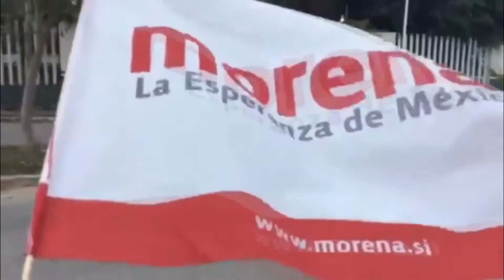A punto de “caer” candidaturas de Vitela y Adame por Morena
A punto de “caer” candidaturas de Marina Vitela y  Ulises Adame quienes hace unas semanas fueron anunciados como candidatos a las alcaldías de Gómez Palacio y Lerdo por Morena.